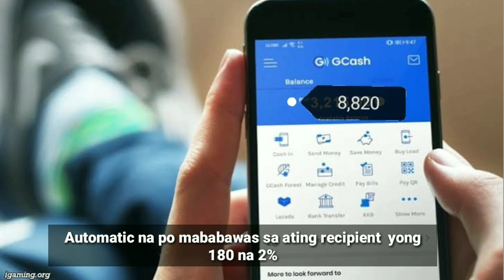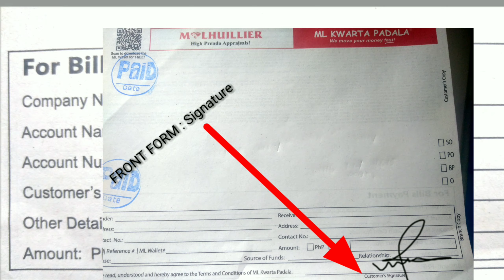PAANO MAG CASHIN CASHOUT GCASH SA MLHUILLIER FREE 8 BELOW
in this video I'll show on how to cashin and cashout gcash at mlhuillier Pawnshop. Free amount of 8,000 below and here are steps on how to fillout form in mlhuillier for transaction GCASH

gcash to mlhuillier cash out
gcash to philippines
can i cash out gcash in m lhuillier
gcash to m lhuillier
gcash to mlhuillier
m lhuillier to gcash cash in
m lhuillier gcash cash in fee
g cash in the philippines
philippine gcash
gcash cash out mlhuillier fee
how to cash in gcash mlhuillier
cash in gcash mlhuillier

magkano ang charge sa gcash
gcash to mlhuillier
hanggang magkano ang pwede ilagay sa gcash
paano mag cashout sa gcash
paano mag cash in sa gcash
gcash to mlhuillier#gcash